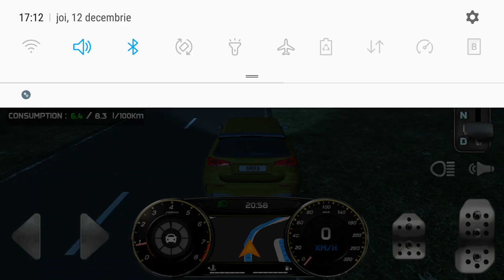Real Driving Sim 2020 Mort Realistic Driving Game Android